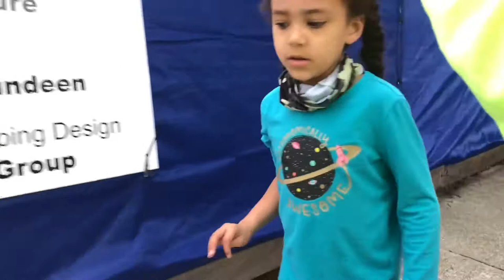Kid Story: Spider on the Paper Towel Dispenser